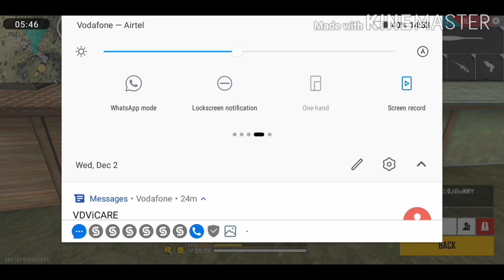Gulzaar chhaniwala Gama ke landoor Yamraj mein, free fire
free fire ko phone mein Kaise Khele vah kaise install Karen aur ham Sabse Tej Kaise Khel sakte hain free fire KO,

ramakda daw Yamraj Gulzaar chhaniwala free fire free fire free fire